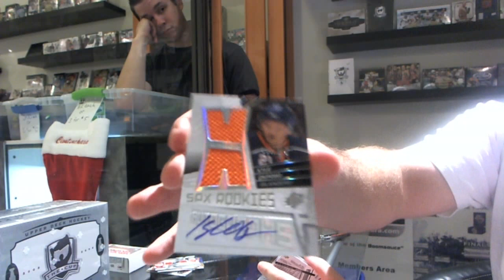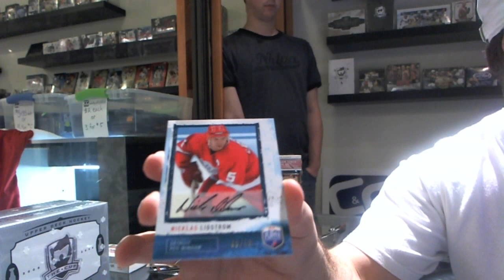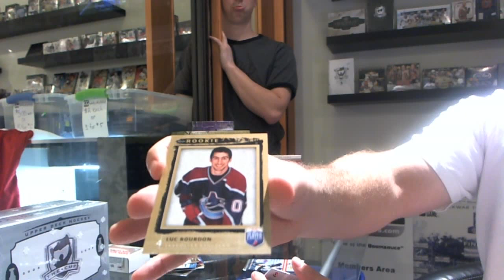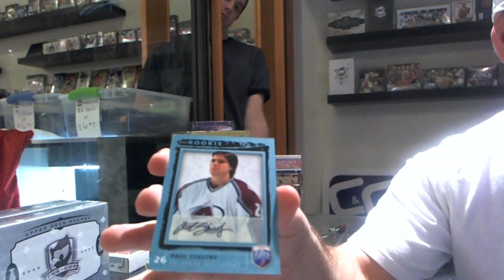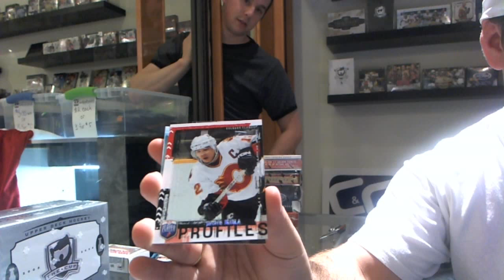C&C 500B 08-09 SPX & 06-07 BAP Hockey